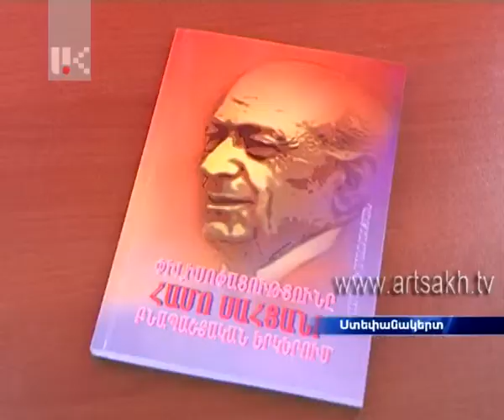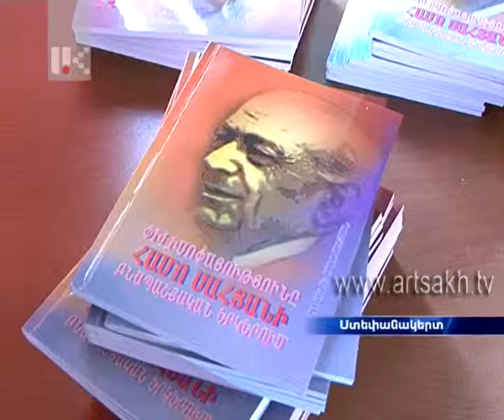″Փիլիսոփայությունը Համո Սահյանի բնապաշտական երկերում″ գրքի շնորհանդեսը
Տարին սահյանական է, իսկ դա նշանակում է, որ   հայ մեծ բանաստեղծին նվիրված միջոցառումները շարունակվելու են ողջ տարվա  ընթացքում: Այսօր Ստեփանակերտի ″Գրիգոր Նարեկացի″  համալսարանում  Սահյանի 100-ամյա հոբելյանին նվիրված   միջոցառումը  նշվեց   յուրովի. տեղի ունեցավ ″Փիլիսոփայությունը Համո Սահյանի բնապաշտական երկերում″ գրքի շնորհանդեսը: